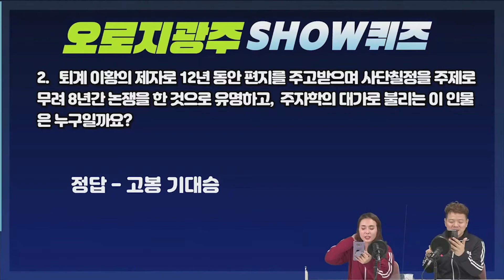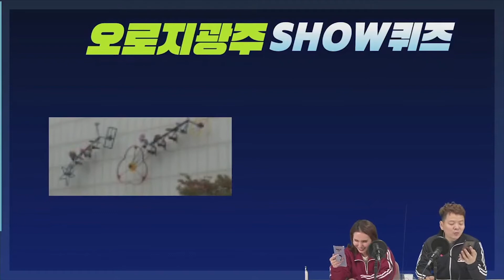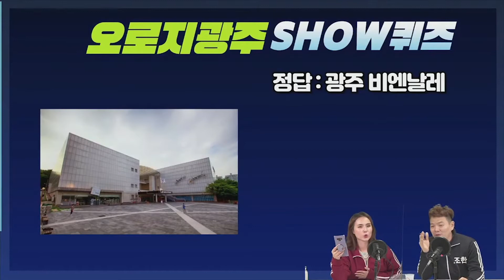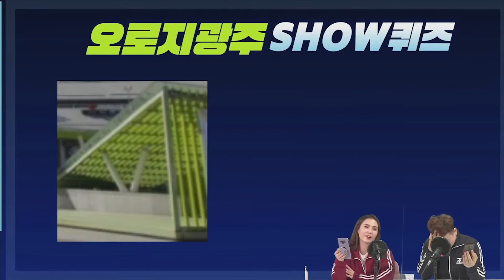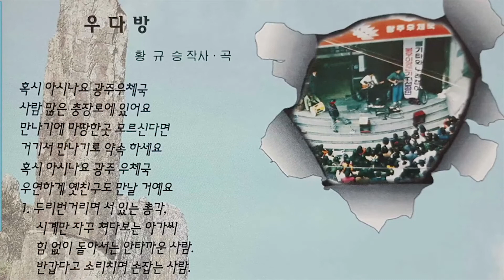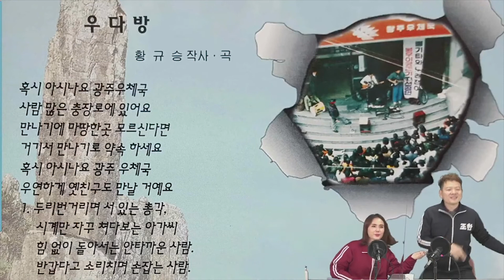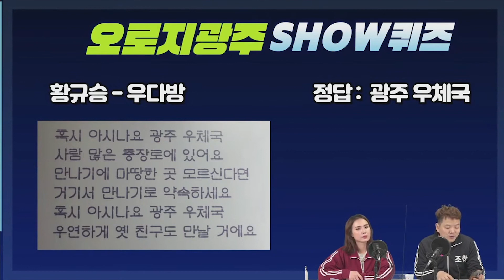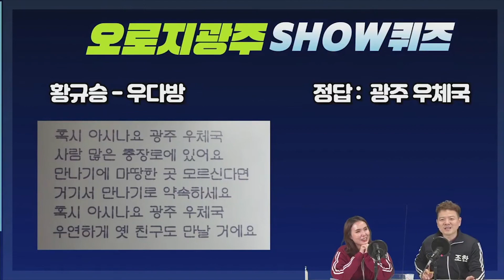광주만을위한 퀴즈! 다함께 맞춰봐요~ 빙월당 아세요 ??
1. 광주는 5미와 더불어 8경이 지정되어 있습니다. 8경에는 무등산, 구 도청, 사직공원, 월드컵경기장, 잣고개야경, 중외공원, 포충사 등이 있는데요, 이 7곳을 제외한 나머지 1곳은 어디일까요?
   정답 : 빙월당(월봉서원의 강당 이름)

2. 퇴계 이황의 제자로 12년 동안 편지를 주고받으며, 사단칠정을 주제로 무려 8년간       논쟁을 한 것으로 유명하고, 주자학의 대가로 불리는 이 인물은 누구일까요?
   정답: 고봉 기대승
3.(이미지 게임 ) 광주 비엔날레( 1.2.3 번 문제

4.(이미지 게임 )  광주 유스퀘어 ( 1.2.3 번 문제

5.(이미지 게임 ) 월봉서원( 1.2.3 번 문제
6 음악 퀴즈- 가사 빈칸 맞추기 ( 정답 : 광주 우체국 )